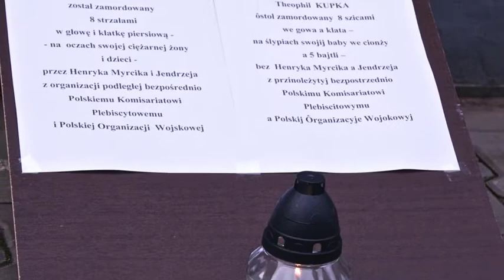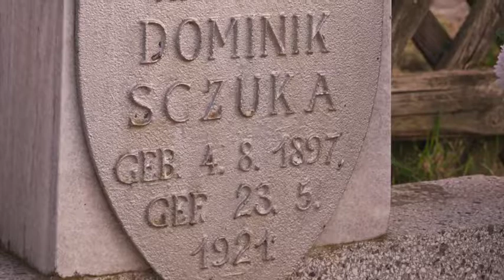My Pamiyntŏmy 2014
31 października złożyliśmy kwiaty i zapaliliśmy znicze na grobach uczestników tzw. powstań śląskich, walczących po polskiej i niemieckiej stronie. Odwiedziliśmy nekropolie, na których spoczęli bojownicy Selbstschutz Oberschlesiens w Krzanowicach, Zawadzie, na Górze Św. Anny, ale nie zapomnieliśmy również o polskich powstańcach. Uważamy bowiem, że najwyższy czas by różne opcje i środowiska przestały dzielić Górnoślązaków na gorszych i lepszych. Wszyscy oni byli synami Śląskiej Ziemi                             i walczyli o lepsze jutro.
Zapaliliśmy znicze i złożyliśmy kwiaty na Placu Słowiańskim w Bytomiu – w tym miejscu do 1945 roku stał pomnik ku czci poległych bojowników Selbstschutz Oberschlesiens. Pomnik miał formę kamiennego sarkofagu z żeliwną płytą spoczywającego na cokole. Monument był zwieńczony żelaznym kutym zniczem opalanmy gazem. Został odsłonięty 06 września 1925 roku.
Punktem kulminacyjnym były uroczystości na cmentarzu w Krzanowicach (powiat raciborski), gdzie znajduje się grób trzech młodych ludzi – Antona JURETZKA (26 lat), Erdmanna GLASSMANN (21 lat) i Emila KREIS (24 lata), którzy podczas III tzw. powstania śląskiego walczyli po stronie niemieckiej - w oddziałach Selbstschutz Oberschlesiens (Samoobrona Górnośląska). Po uroczystościach odbyło się okolicznościowe spotkanie w siedzibie DFK.
Na Górze św. Anny, gdzie prawdopodobnie w 1945 roku do grobu żołnierzy niemieckich z II wojny światowej złożono również szczątki 50 bojowników Selbstschutz Oberschlesiens – po raz pierwszy w powojennej historii – odczytaliśmy ich nazwiska.  Udostępnił nam je jeden z naszych kamratów zajmujący się historią Górnego Śląska w okresie tzw. powstań śląskich i plebiscytu. Przypomnijmy, że w okresie tzw. III powstania śląskiego doszło tutaj do krwawej bitwy między powstańcami a oddziałami Selbstschutz zakończonej ostatecznie zwycięstwem zwolenników pozostania Śląska w państwie niemieckim. W latach trzydziestych XX wieku, a więc w czasach przynależności  Góry św. Anny do Niemiec, wybudowano tutaj amfiteatr. Nad jego krawędzią powstało mauzoleum, w którym umieszczono pięćdziesiąt sarkofagów z prochami bojowników Selbstschutz. Zmiana władzy nie pozostała bez wpływu na losy tego miejsca. W 1945 roku mauzoleum wysadzono, a szczątki Selbschutzów umieszczono prawdopodobnie na cmentarzu – u stóp sanktuarium.
Oddaliśmy również hołd bojownikowi Selbstschutz z miejscowości Zawada – Dominikowi SCZUKA, który zginął 23 maja 1921 roku. Charakterystyczna mosiężna tarcza oddziałów Selbstschutz pojawiła się na nagrobku zaledwie parę lat temu. Okazało się, że od 1945 roku była ukrywana przez rodzinę, która obawiając się dewastacji miejsca pochówku postanowiła usunąć wszystkie symbole „niewygodne“ dla nowej władzy.
Późnym wieczorem oddaliśmy również hołd powstańcom walczącym po polskiej stronie w Mysłowicach – Brzezince, przy ul. Brzezińskiej.
Mimo że tegoroczne obchody nosiły nazwę „Śladem Selbstschutz“ to                                   nie zapomnieliśmy również o orędownikach powstania – po I wojnie światowej - Niepodległego Państwa Górnośląskiego. Zapaliliśmy znicz w Katowicach pod kamienicą, w której urodził się Ewald LATACZ, byliśmy na grobie Józefa KOŻDONIA (Josef Koždoň) w Opawie. Smutne – ale to jedyne symbole pamięci na jego nagrobku.
Nie zapominamy również o ofiarach reżimu nazistowskiego i komunistycznego , które zginęły w obozach w  Mysłowicach i Świętochłowicach – Zgodzie.
Pamiętamy o różnych stronach konfliktu, bo pamiętamy wiersz poety Jana GOCZOŁA                                                                                                                                  „Mój Śląsk jest niewidoczną stroną księżyca.                                                                                    Jego prawda pozostaje w cieniu,                                                                                               niewidzialna dla oślepłych jego cudzym światłem,                                                                              kłamiącym w żywe oczy.                                                                                                            Mój Śląsk jest mroczną stroną księżyca.                                                                                                    Nikt, kto łaski pańskiej, okruszyny władzy oczekuje,                                                                                 spojrzeć się tam nie odważy.”